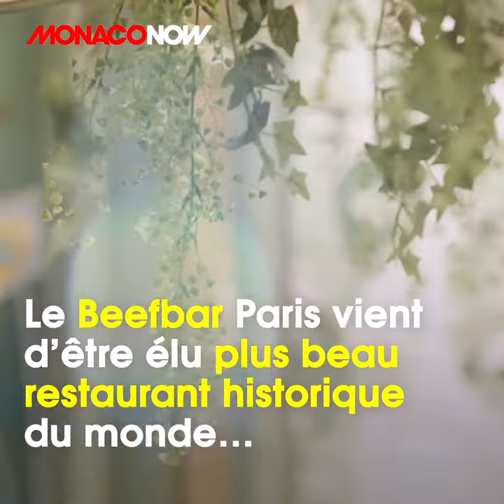Beefbar : une aventure gastronomique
🍽️ Déguster des produits exceptionnels dans un cadre exceptionnel : c’est la recette du Beefbar.
De Monaco à Paris, en passant par Shanghai et Mykonos, retour sur une aventure gastronomique.